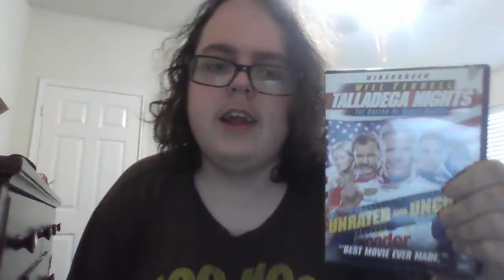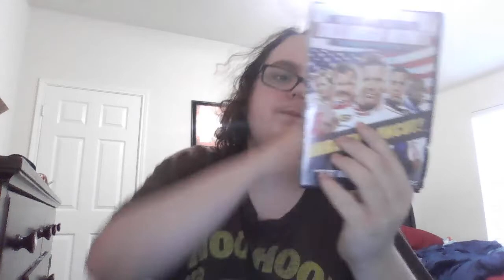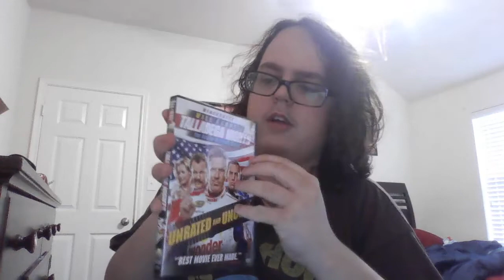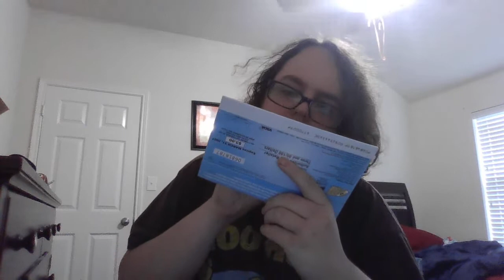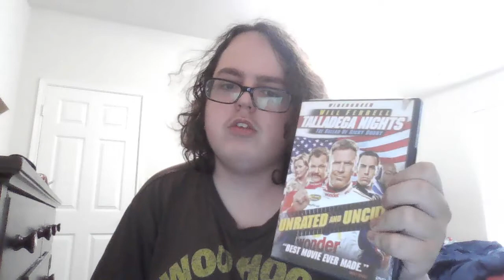Talladega Nights: The Ballad of Ricky Bobby 2006 Movie Review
Hilarious Movie From Columbia Pictures